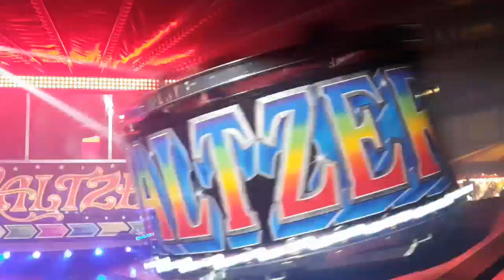Warwick Mop - 19.10.18